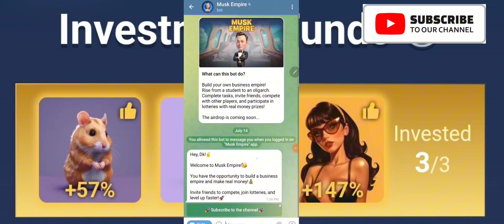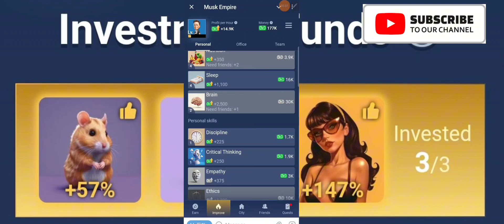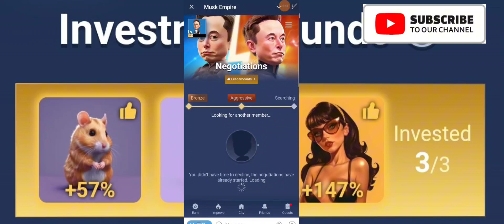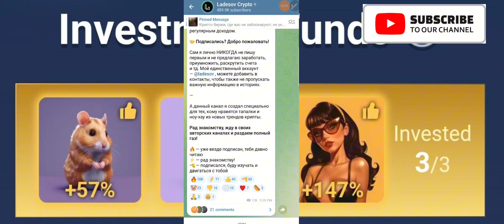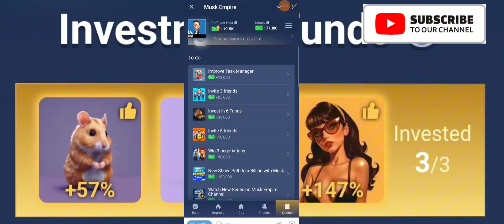Muskempire Mining Project with 3 Types of earning || Free Crypto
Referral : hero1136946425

🔥Play with me, grow your startup.

💰Earn real money in the $15000 lottery.